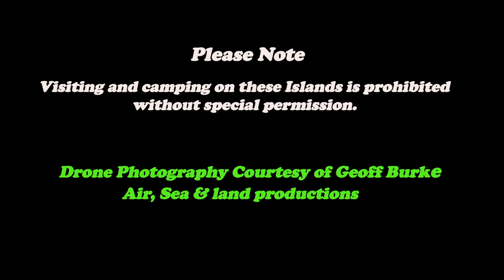Kayak tour Firth Of Forth May 21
Kayak trip round the Western part of the Firth of Forth, from the bridges down to Inchcolm, onto Inchkieth, then back to the bridges via Inchmikery